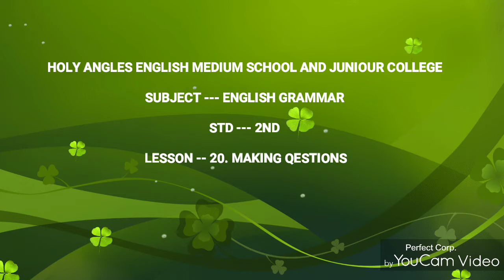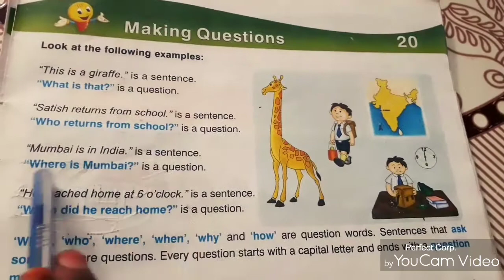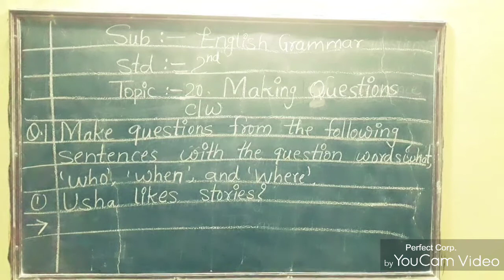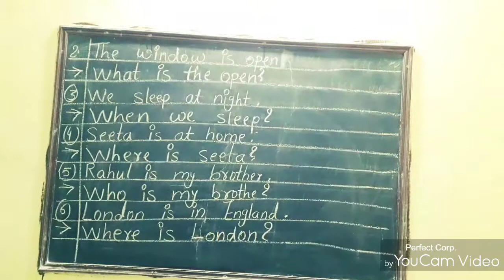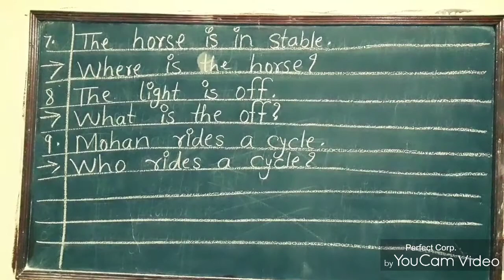Class-2nd std, Subject --- English grammar,Topic -- 20. Making Sentences,Date-24/12/20, exp,qes/ans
Video/1 by Sushma sharma for 2nd standard of English grammar